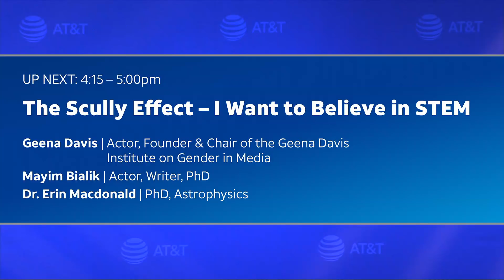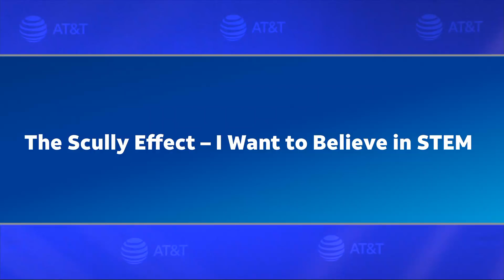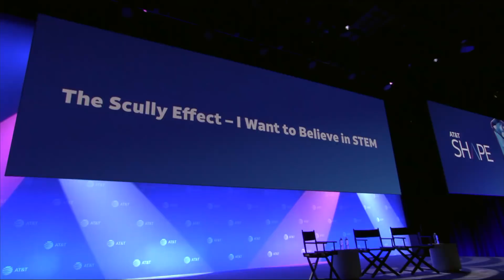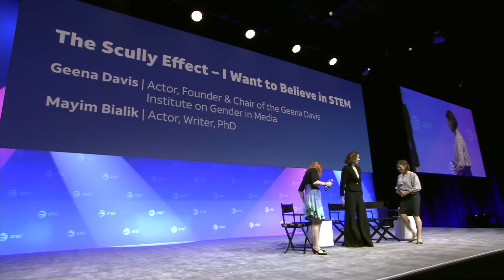AT&T SHAPE 2019 - The Scully Effect - I Want to Believe in STEM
Thanks to a recent study conducted by the Geena Davis Institute on Gender in Media, the "Scully Effect" posited by fans of The X-Files has now been proven. The survey results showed that the character of Agent Dana Scully was an inspiration and a trailblazer—63% of women surveyed said that Scully gave them the confidence to believe that they too could succeed in a field that was male-dominated—demonstrating that gender parity in media can result in social change.